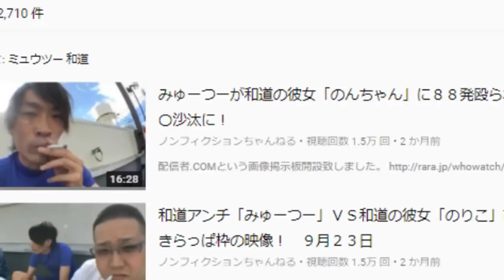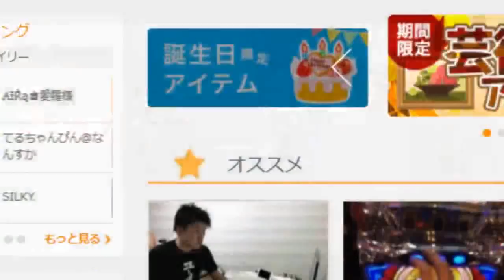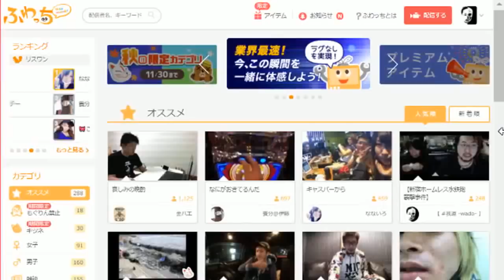【新宿ホームレス水鉄砲襲撃事件】